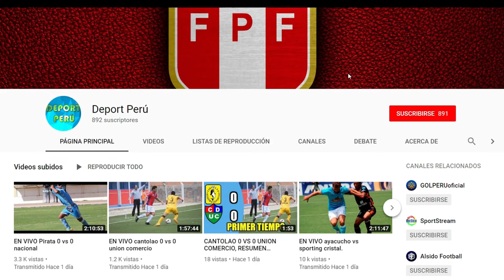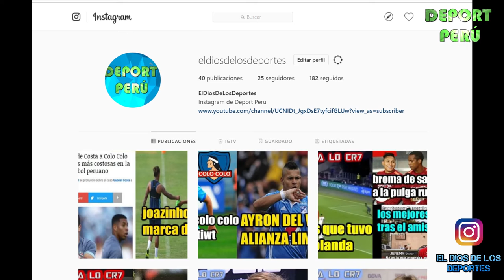Internacionales Flores, Da Silva, Santamaría, Yotun y Araujo entrenan en la Videna